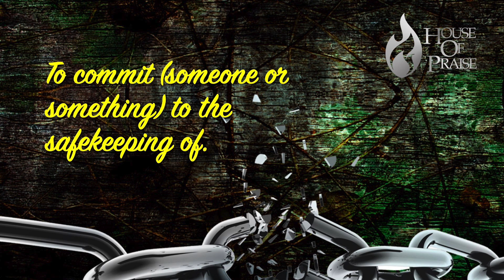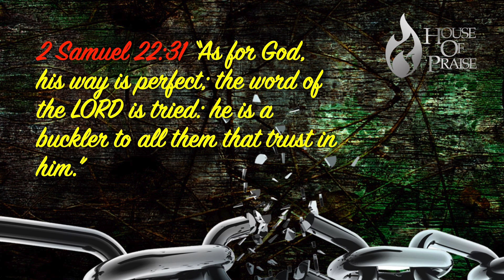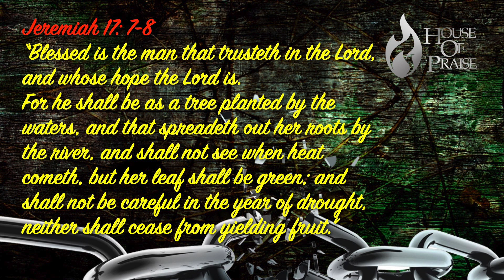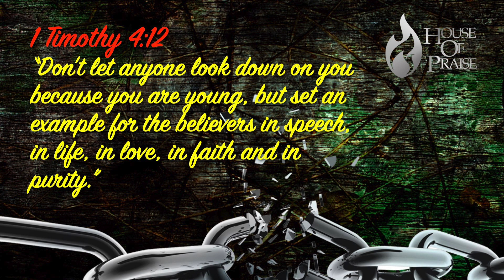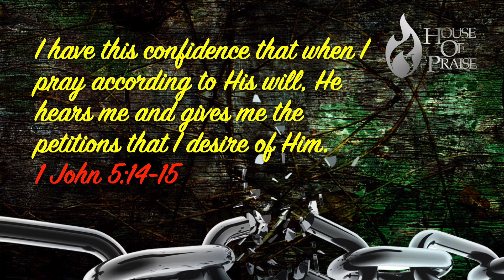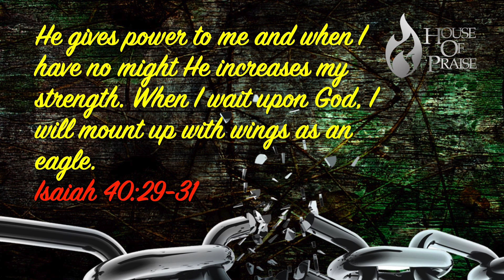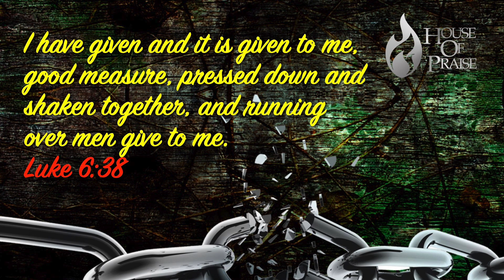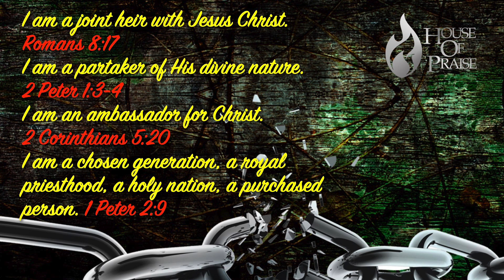"ABSOLUTE TRUST" 042824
This message from Pastor Steve is “The Experience in Absolute Trust”.

Jesus once said..."I have told you these things, so that in me you may have peace. In this world you will have trouble. But take heart! I have overcome the world." John 16:33

DEFINITION OF TRUST ... It all starts with BELIEF. Then BELIEF combined with LOVE equals FAITH. Then FAITH enhanced with corresponding actions equals TRUST.

NOW, LET’S LOOK AT REAL WORLD PROBLEMS
Spiritual problems and struggles with your faith, health issues, discouragement, chronic financial issues, difficulty making good decisions, unsure of yourself and fear, poor self image, and no grip on your “true identity”.

In all these things, we need “Absolute Trust”.

IN CONCLUSION… WE TRUST HIM, because...
We honor Him by trusting Him!
We insult Him and call Him a liar by refusing to trust Him.
We sacrifice covenant blessings by refusing to trust Him!
He and His Word are trustworthy!
He is the creator of the universe! All that He does is perfect!
He loves me and He is my Savior!
He is God and HE IS GOOD!

Pastor Steve Burton
House of Praise Church

If you were blessed by the content of this video, and desire to help us get the good news of the Gospel out to the world, be sure to “Like” it, subscribe to this channel and hit the notification bell.

It's helps us spread the Word of God to a broader audience and notifies you of all new video postings.